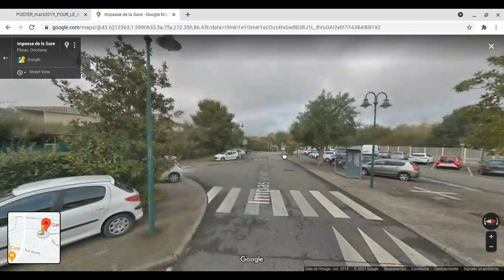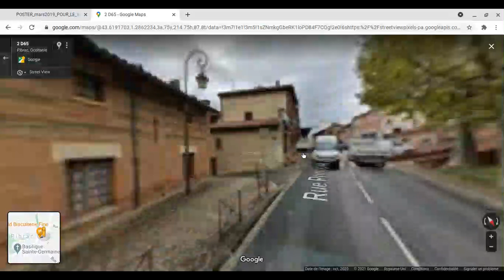Toutes les gares en France | Pibrac